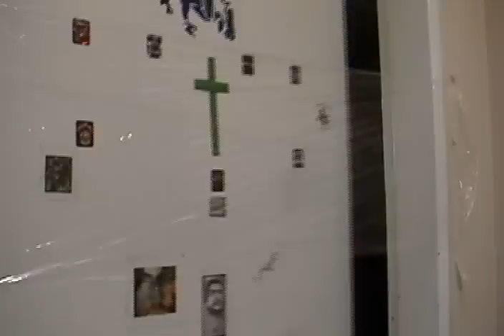5 divertidas bromas de dia de los inocentes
En este video  muestro 5 divertidas y economicas bromas del dia delos inocentes para hacer con los amigos  y  familia.